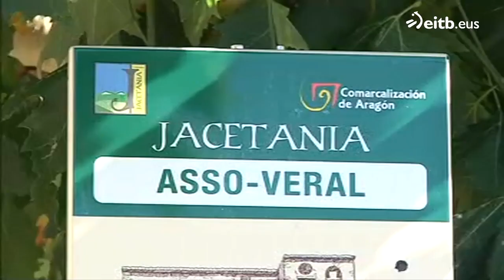Nuevos ataques de lobos muy cerca de Navarra, en la localidad aragonesa de Sigües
Los últimos ataques de lobos confirman que cada vez se acercan más a Navarra. Han muerto cerca de 30 ovejas en cuatro ataques en la comarca de Jacetania, muy cera del Valle de Roncal.